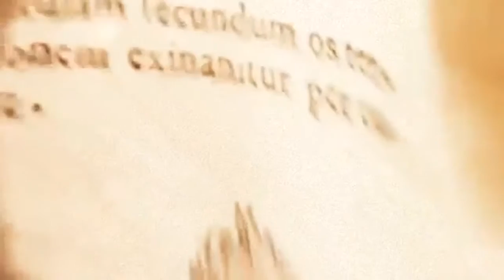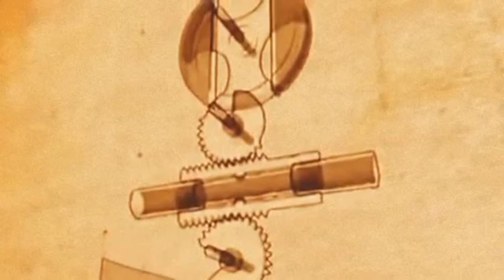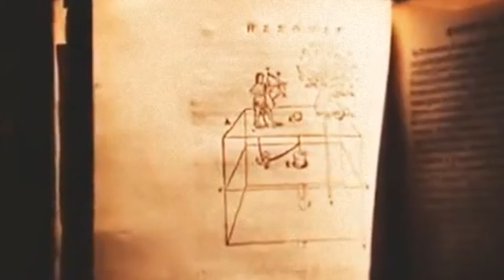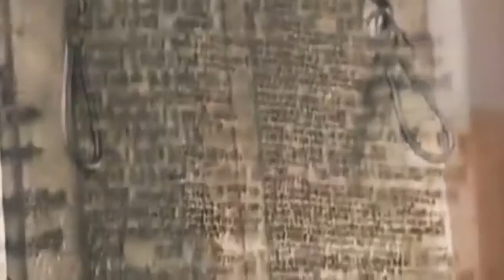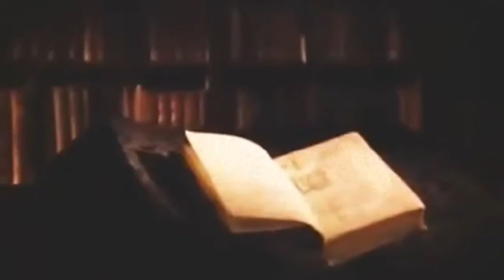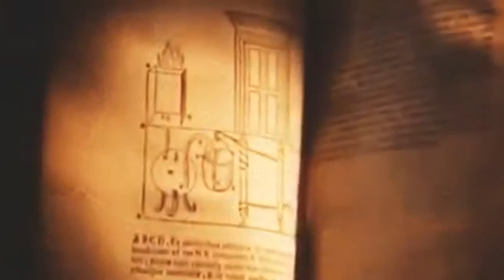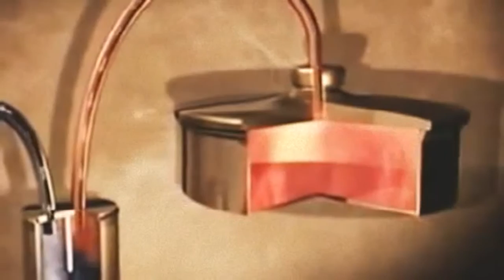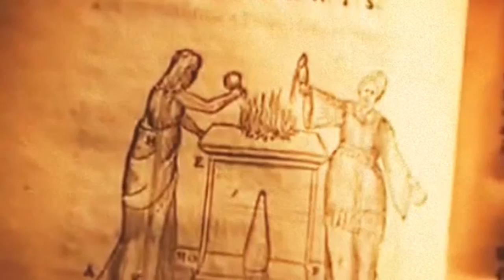Des Dieux Les Grandes Inventions De LAntiquité documentaire francais 2016